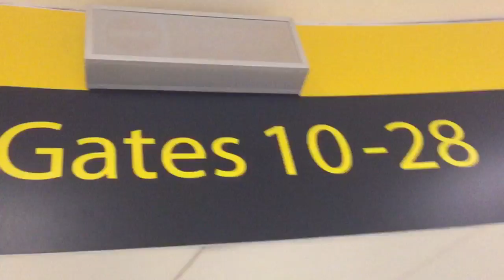TENERIFE | VLOG #1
I'm off to Tenerife and I'm taking you guys with me! I have recorded all of the best highlights and I hope that you all enjoy them!

⭕️Take Care